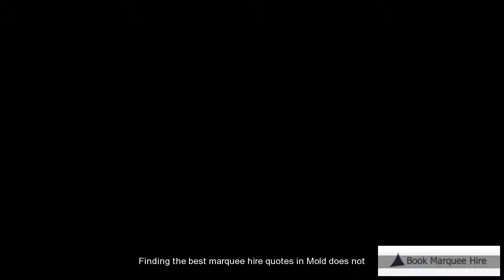Marquee Hire Quotes Mold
Finding the best marquee hire quotes in Mold does not need to take up too much of your time and energy. Our commitment is to provide the you with the best marquee rental quotes whilst making the process as painless as possible. to get a quote.